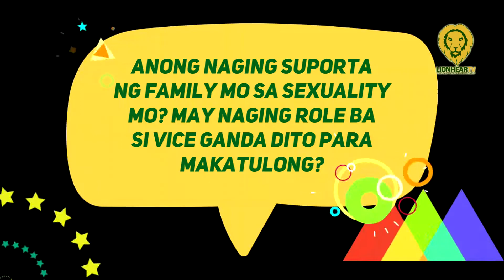Paul Pablo recalls how GGV, Vice Ganda paved the way to change his father's mind about the LGBTQ+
On March 26, Pride of Pinoy Pop Paul Pablo recalled how Gandang Gabi Vice and Vice Ganda helped his Dad appreciate his sexuality.